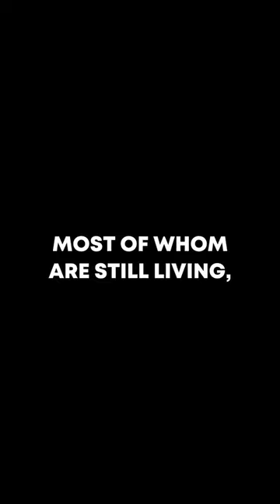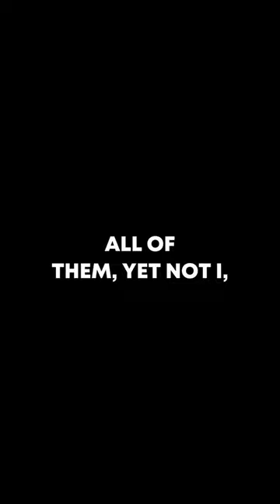1 Cor 15:1-11